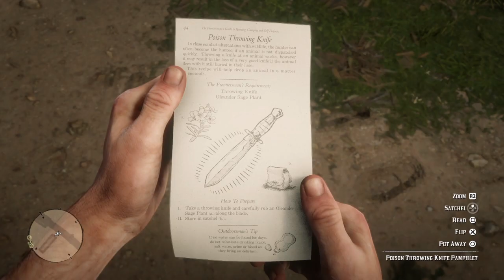RDR2 You Can Poison Everyone With This Pamphlet Red Dead Redemption 2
Red Dead Redemption 2 SECRET LOOT Location
Red Dead Redemption 2 This Loot Is A Little Hard To Find (RDR2)
In This Location You Can Find Red Dead Redemption 2 Throwing knife Poison Pamphlet location RDR2 So Go And Get Them,  Loot location red dead redemption 2 Become Rich...  RDR2 Loot , gold bars, gold nuggets & other loot location for red dead redemption 2

My Recent New Videos Cheek Them Out Please...